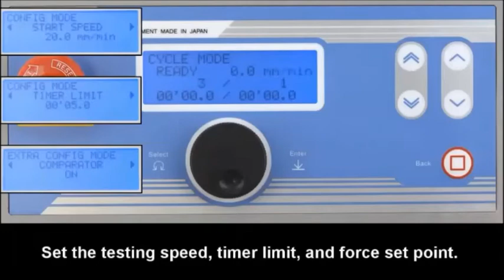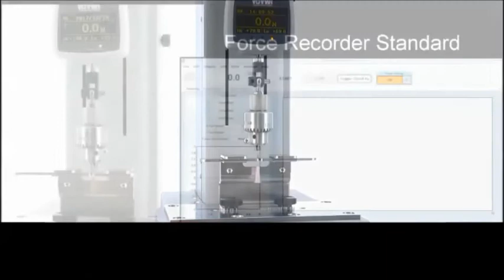Needle bonding strength test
Needle is fixed by specialized attachment to evaluate the force of pulling out the needle apart from the hub for quality control and R&D. It enables testing according to the correspondling part of ISO and JIS standard.

・Penetration and Drag Force Measurement for Needles (Complies with the corresponding part of ISO 7864:2016)

・Compression test of syringe (Complies with the corresponding part of ISO 7886-1:2017)

・The bonding strength test between the needle tube and the needle hub（Complies with the corresponding part of ISO 7864: 2016）